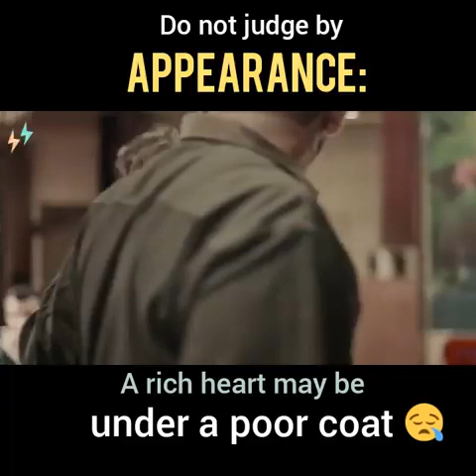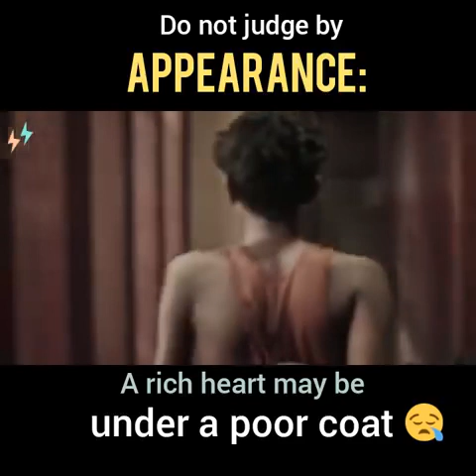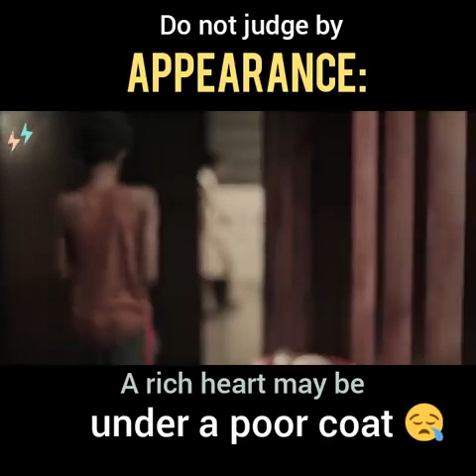Do not judge by under a poor coat 😢